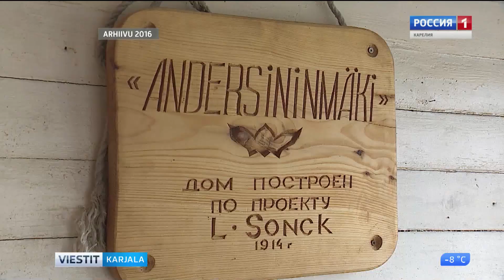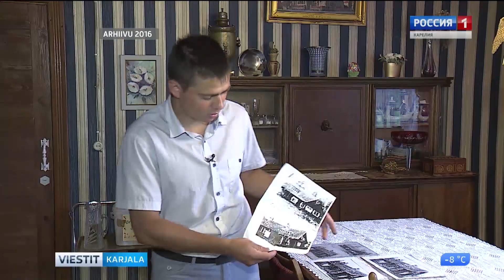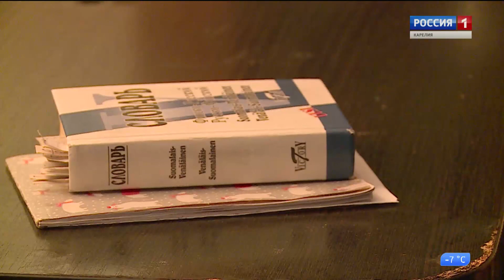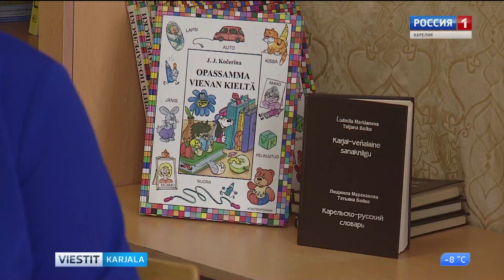"Viestit Karjala" karjalan da suomen kielel 8.11.2019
- Tänävuon Karjalas tartuttih suureh doroguremontah. Täkse päiviä kohendettih vai piäle sadua kilometrii tielöi.
- В этом году в Карелии начался масштабных ремонт дорог. На сегодняшний день пока отремонтировано более 100 километров дорог.
- Viijes etnokul'tuuruleiri jatkau omua ruaduo. Egläi sih yhtynyzii školaniekkoi vastattih Kindahan kyläs.
- Пятый этнокультурный лагерь продолжает свою работу. Вчера участники лагеря, школьники из Карелии и Ленинградской области, отправились в деревню Киндасово.
- Agriculture kluubas jo viijetty vuottu ruadau suomen kielen paginkluubu nimel Suomi_talk.
- В Петрозаводске на площадке Agriculture_club уже пятый год работает разговорный клуб финского языка Suomi_talk.